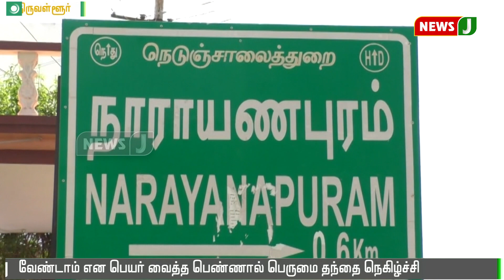வேண்டாம் என பெயர் வைத்த பெண்ணால் தந்தைக்கு பெருமை